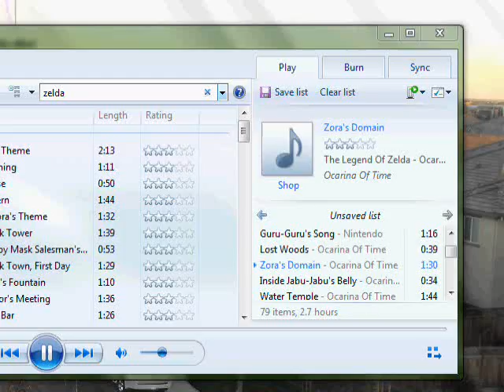japanese pokemon stadium!!!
the announcer sounds funny, but not as funny as the german announcer! lol enjoy the video! :)